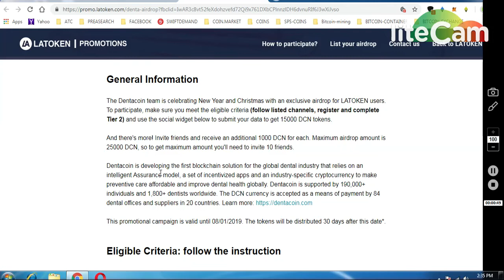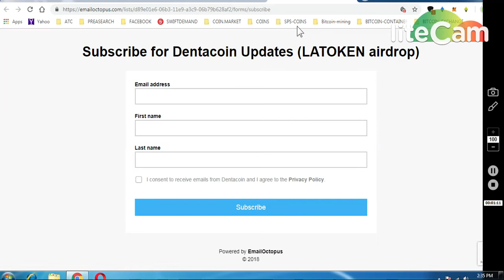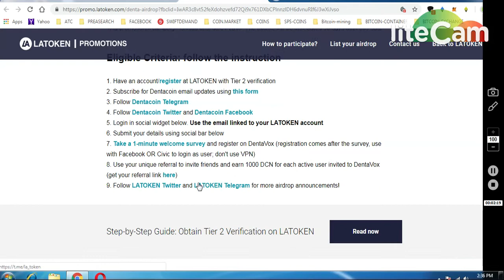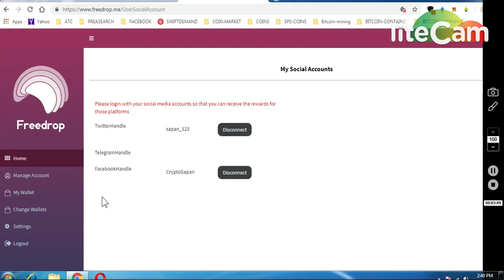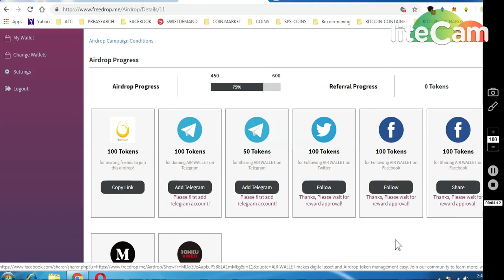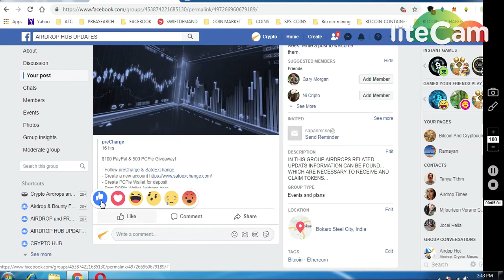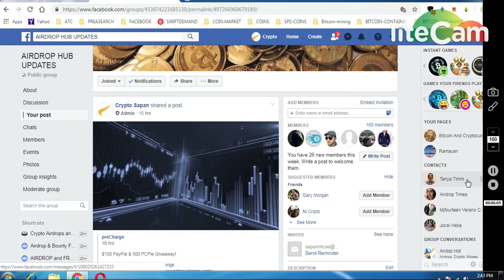1)15000 DENTACOIN AIRDROP BY LATOKEN || 2)AIRWALET 36$ AIRDROP 3)500 PCPIE TOKENS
ONGOING BOUNTIES :
     (WORTH 80-90$)

7) BINANCE STOP LOSS HINDI || BINANCE एक्सचेंज पर स्टॉप लोस